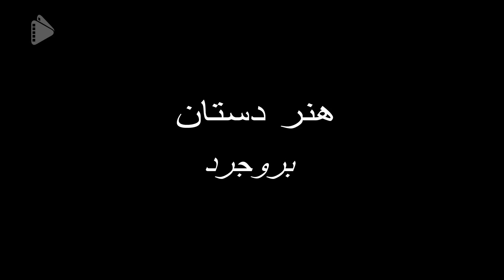Iran Ab-Nabat Gheychi Persian sweet candy, Borugerd city آبنبات قيچي سنتي شهر بروگرد ايران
Iran Ab-Nabat Gheychi Persian sweet candy, Borugerd city
آبنبات قيچي سنتي شهر بروگرد ايران